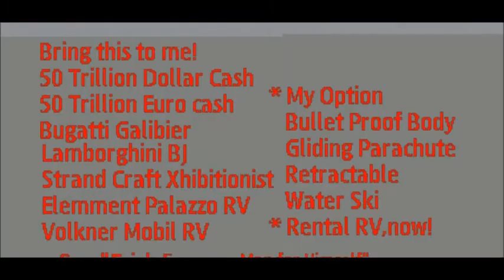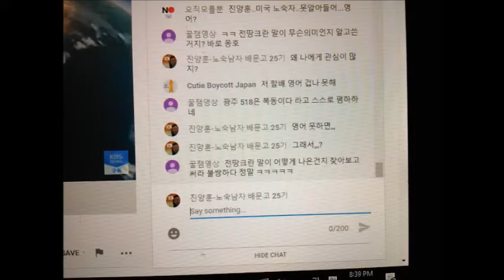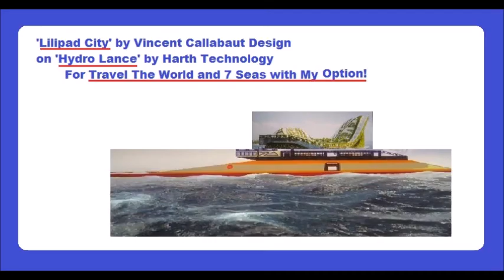My Dec 20,21 2019 Slideshow 2